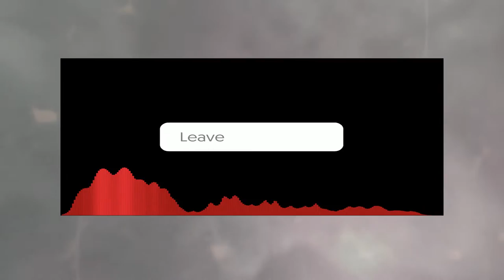Cascade | Prod By JayFloPro | 2020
Cascade | Produced By JayFloPro | 2020
⚠ SEE PINNED COMMENT FOR WHY I NAMED THE BEAT "CASCADE!" ⚠

🎧STREAM MY MUSIC:

▪Amazon Music

🎥VIDEO CREDITS:
The material in this video is under Creative Commons (CC BY) License from YouTube's own Creative Commons library, for more info on Creative Commons CC BY Licenses and what rights are included for others to reuse, check Copyright Disclaimer: Copyright Disclaimer Under Section 107 of the Copyright Act 1976, allowance is made for "fair use" for purposes such as criticism, comment, news reporting, teaching, scholarship, and research.